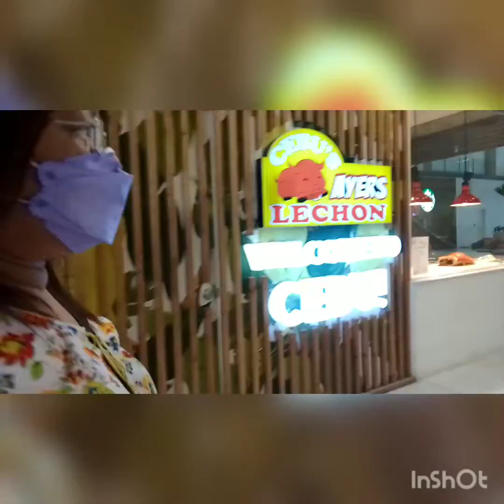Laag kuyog ni mommy Irene & Myrna Suma vlog